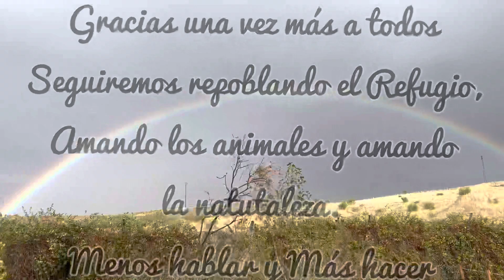Día del Árbol 2022! Sembrando Vida y Naturaleza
Desde hace años venimos plantando árboles de sombra en el Refugio. Es un terreno muy castigado por siglos de explotación agrícola y sacarlos adelante cuesta, pero poco a poco vamos creando un oasis para nuestras mascotas acogidas y contribuyendo y a la vez disfrutando de la naturaleza.